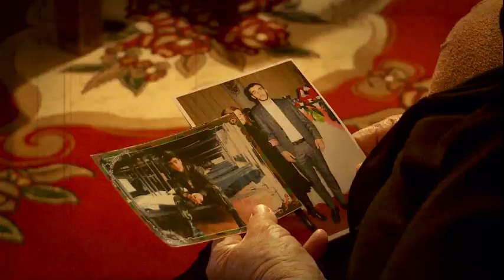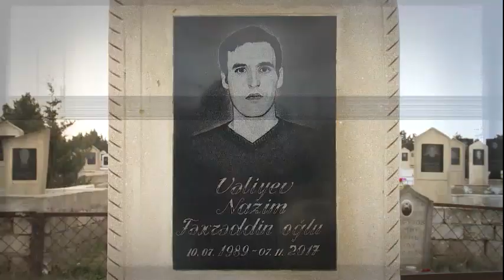Seni axtariram 14.02.2019 (canli) / Səni axtarıram 14 fevral 2019 / saat 15.55 ANONS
14 fevral, saat 15.55-də "Səni axtarıram"da!
Ayşənin meyiti tapılacaqmı?

Günlərdir yoxa çıxan Sahib haradadır?
Onun yoxa çıxmasında adı hallanan o şəxslər kimlərdir?

Ukraynadan anasının əlindən alınıb Azərbaycana gətirildi!
28 ildən sonra isə Rüstəm anasının axtarışına çıxdı!
Ananın və iki körpənin faciəli həyatı!

Nənəsini evdən göndərib yoxa çıxdı!
Həmin gün Hilal hansı dostu ilə görüşüb?
İllər sonra gələn o dəhşətli xəbər!